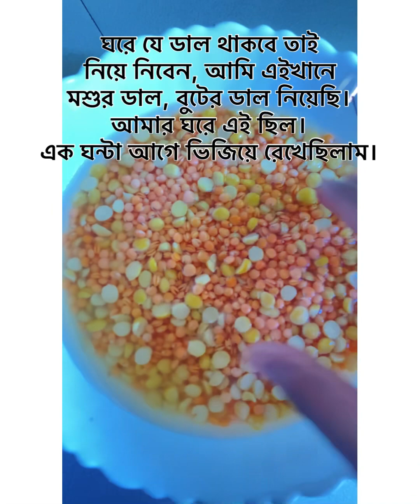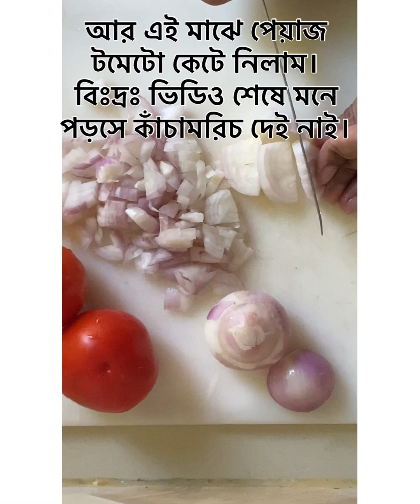ঝাল ঝাল ডাল তাড়কা রেসিপি // Dal Tarka recipe